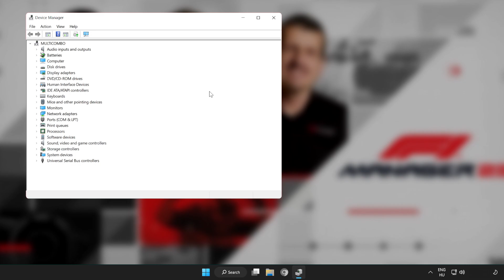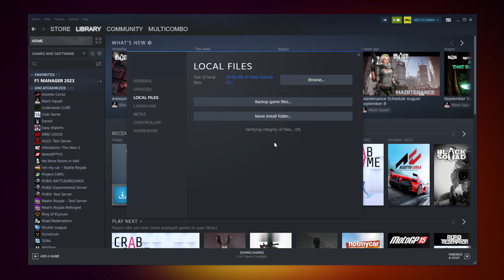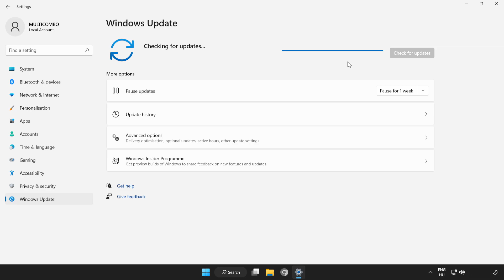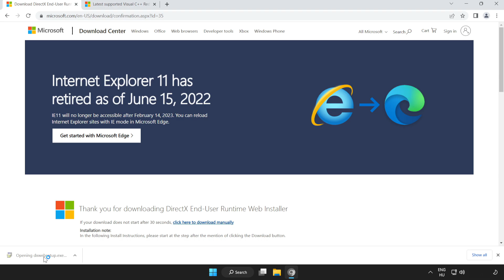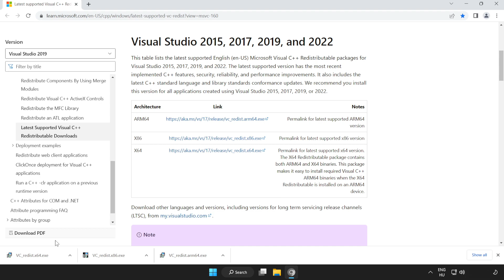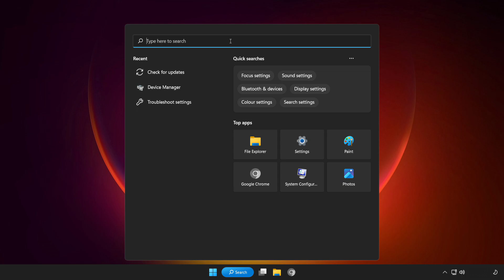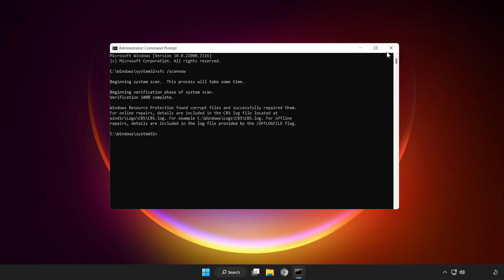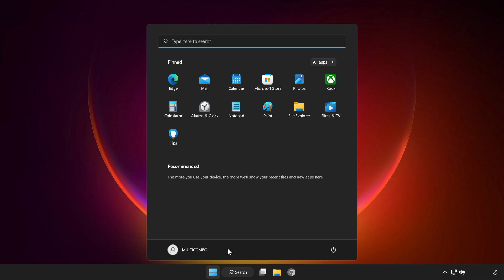FIX F1 Manager 2023 Crashing, Not Launching, Freezing & Black Screen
In this video I am going to show How to FIX F1 Manager 2023 Crashing, Not Launching, Freezing & Black Screen

FIX F1 Manager 2023 Game Steam Unable to start, Stuck On Loading Screen Issue & Crashing at Startup & Not Opening, Not Working, FPS Problem, Fatal Error & Display Problems
1. Update Graphics Card Driver
2. Update Audio Driver
3. Verify Game Files
4. Run compatibility mode
5. Disable Fullscreen optimizations
6. Run this program as an administrator
7. Update Windows
8. Install DirectX
9. Install Visual C++ Apps
10. Disable Not Used Applications
11. Run sfc /scannow
12. Disable Antivirus
13. Reinstall Game
14. Reinstall Windows
Problem Solved!

🖥️ PC Specs:
CPU: Intel Core i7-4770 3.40GHz
Memory: 16GB HyperX DDR3
HDD: Toshiba 1TB
SSD: Kingston 240GB
Graphics Card: ASUS GeForce RTX 3060 12GB GDDR6
Operating System: Windows 10/11